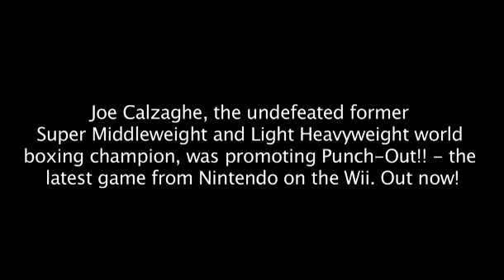Amir Khan Kotelnik fight preview - talkSPORT magazine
preview to Amir's world title fight, featuring Floyd Mayweather, Joe Calzaghe, Frankie Gavin, David Haye and Carl Froch.